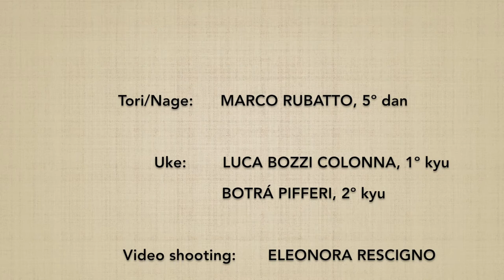Morotedori SHIHONAGE (omote) - Marco Rubatto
2 forma fluide (ki no nagare) di "presa con due mani e proiezione nelle quattro direzioni" (morotedori shihonage), forma anteriore (omote)

2 fluid forms (ki no nagare) of "two hands grip and 4 directions throw"  (morotedori shihonage), forward form (omote)